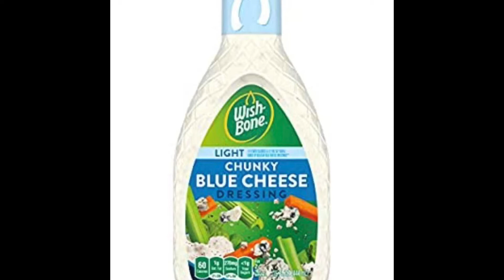SONG “Blue Cheese Has Mold In It” MUSIC VIDEO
Taylor, Ben, Will, Sam